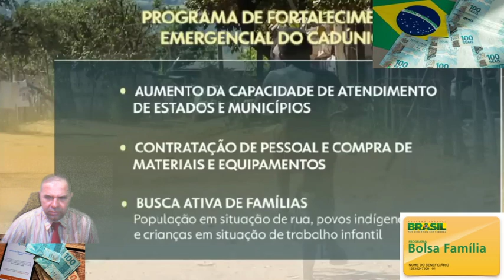✔NOTÍCIA URGENTE!👀 BOLSA FAMÍLIA!👈INACREDITÁVEL🤔 Mães FalaMinistro MoraSó Cortes 13º Gás App 🤞